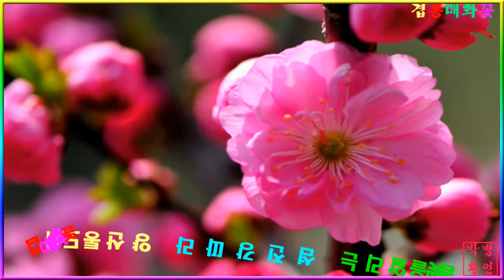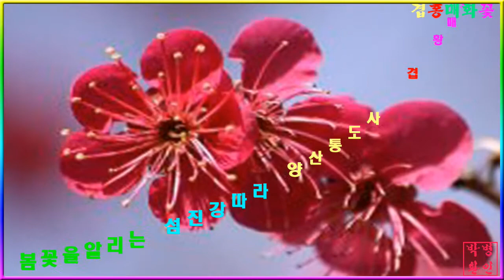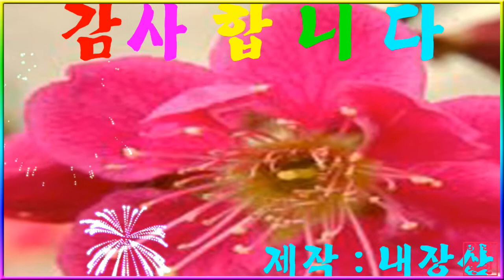통도사 겹 홍매화꽃~PD 0316